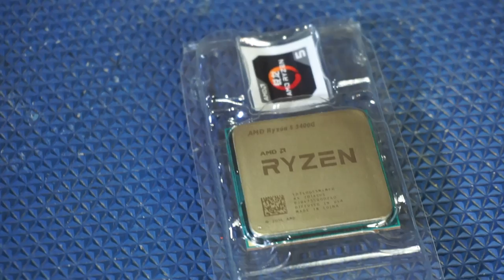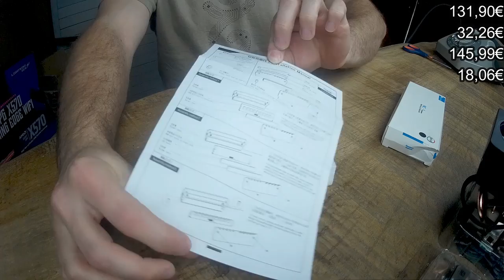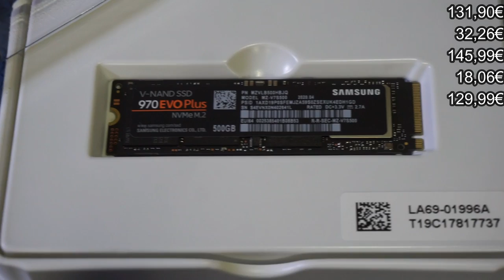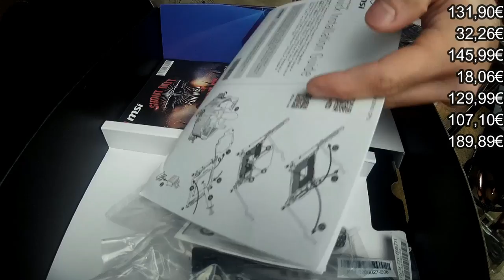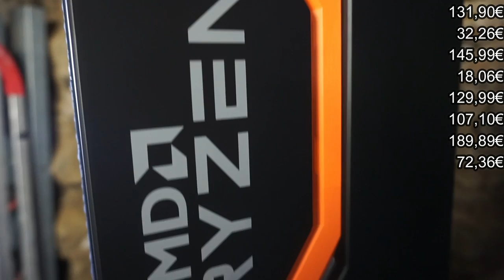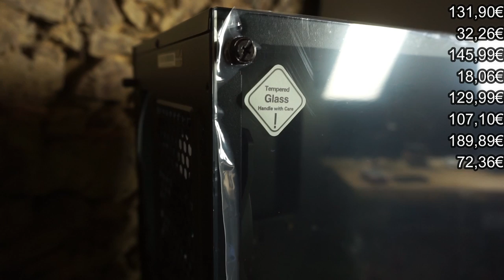[📦UNBO-TEST✔️] J'AI CONSTRUIT LE MEILLEUR PC GAMER PAS CHER (~700€)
👉 PROC - AMD RYZEN 5 3400G
👉 VENTIRAD - RYZEN 7
👉 DISSIPATEUR SSD - M.2-2 JONSBO
👉 DISSIPATEUR RAM - JONSBO
👉 SSD - NVMe M.2 SAMSUNG 970 EVO Plus
👉 RAM - Timetec Hynix CJR IC 32GB